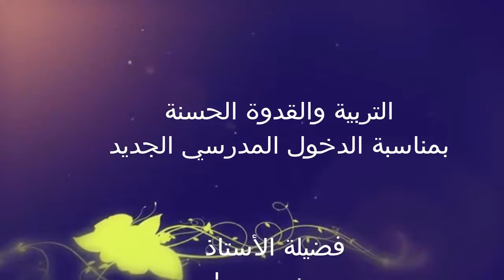التربية والقدوة الحسنة.بمناسبة الدخول المدرسي الجديد //ذ.ميمون بريسول